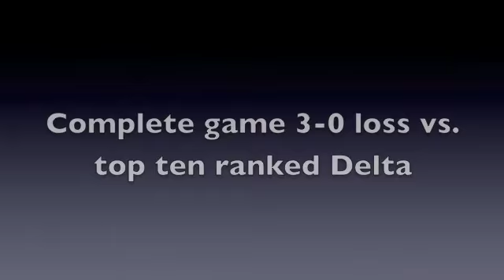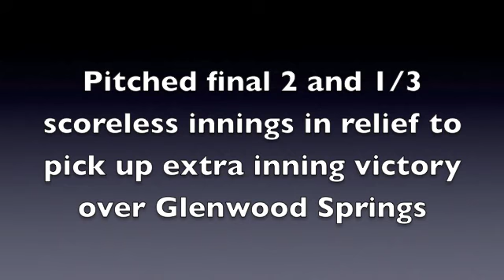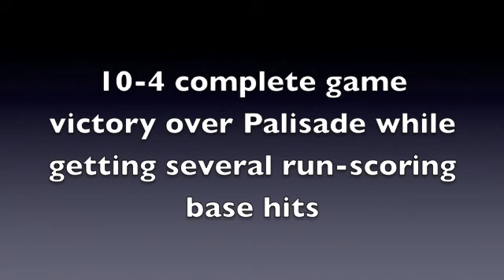Bailey Hoffmeister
2014 Highlights through April for Bailey Hoffmeister, pitcher/3B at Rifle High School